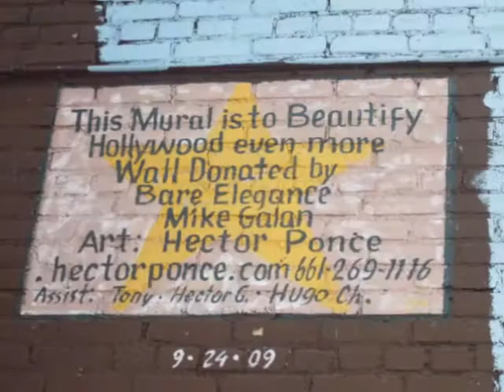Michael Jacksons Graffiti Buster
Michael Jackson mural